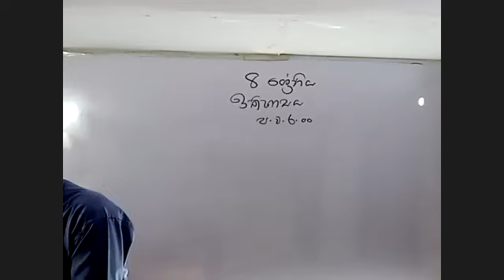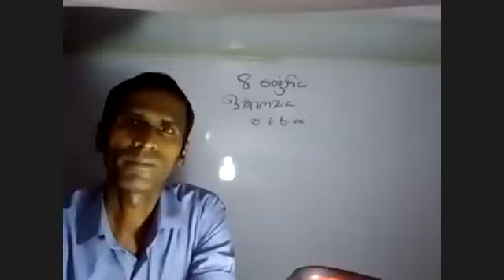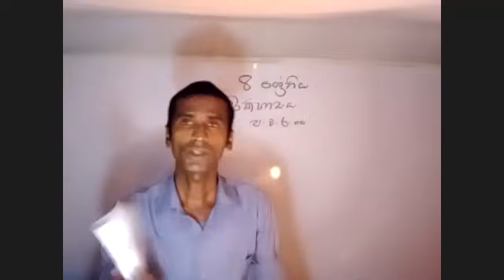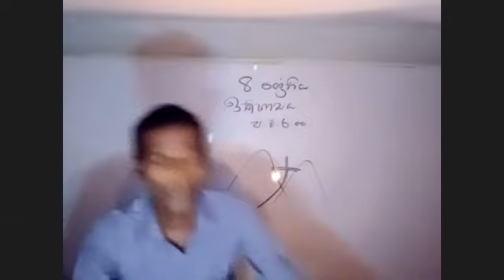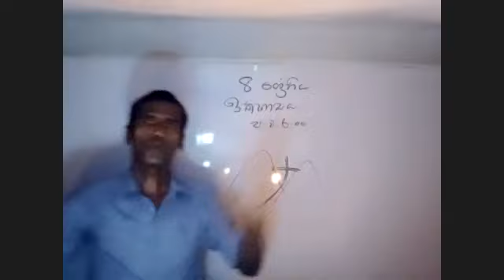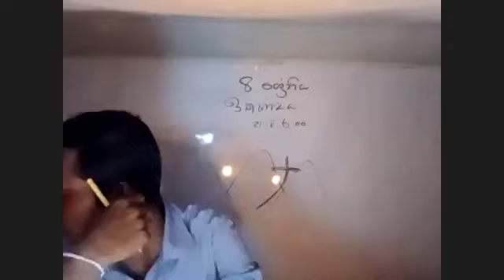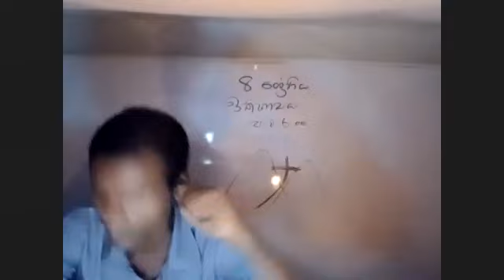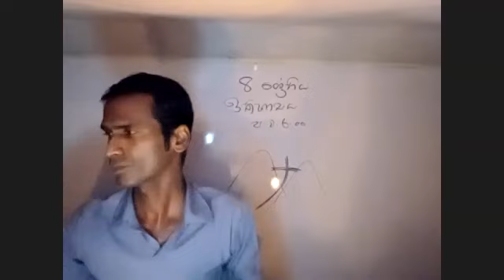Grade 8 - History | 2022.01.13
ප්‍රියන්ත අද්දරගේ සර් විසින් 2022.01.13 වන දින පවත්වන ලද 8 ශ්‍රේණිය (2022) පන්තියයි.

සුවහසක් දරුවන්ගේ
අකුර ACADEMY